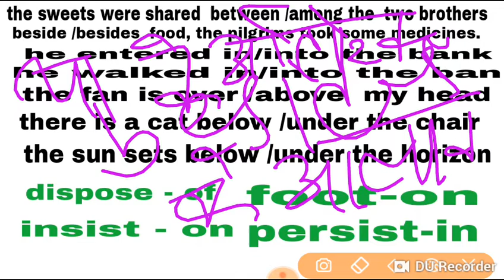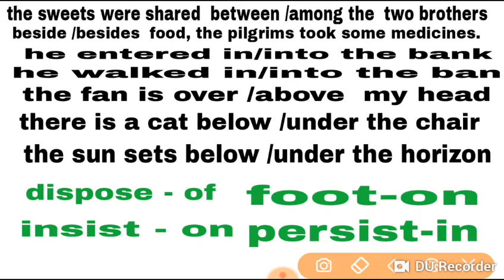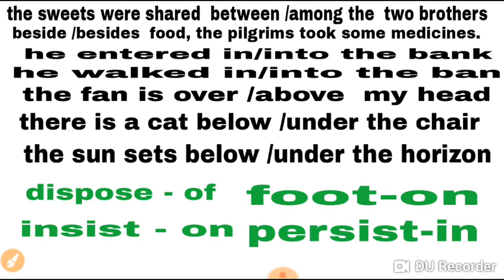IBPS PO/CLERK ENGLISH EXPECTED PREPOSITION QUESTION 2018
IBPS